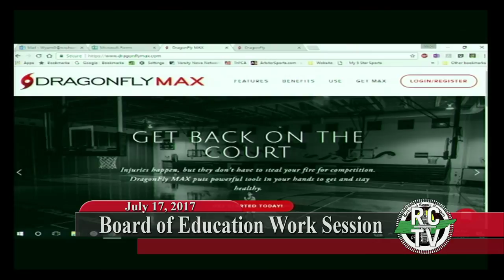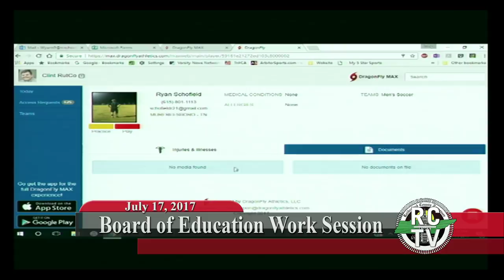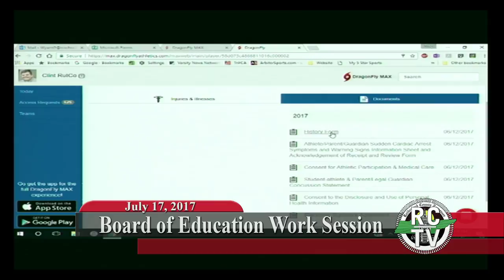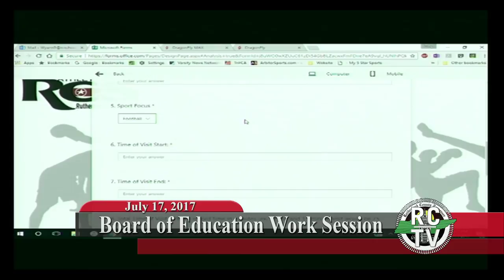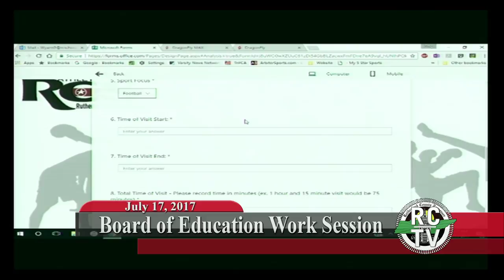Board of Education Work Session - July 17, 2017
AGENDA